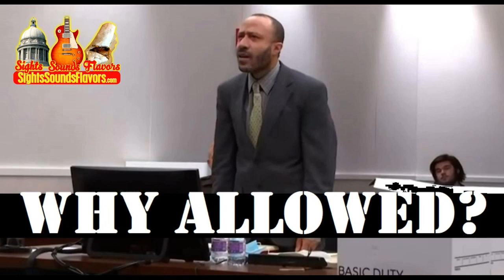Why’d Judge Dorow Allow Darrell Brooks Tantrums?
Seriously folks, she was not trying to prevent him from having a successful appeal, she was just plain letting him walk all over her, at times. At least that’s what I think, but more importantly, what do you think? ￼